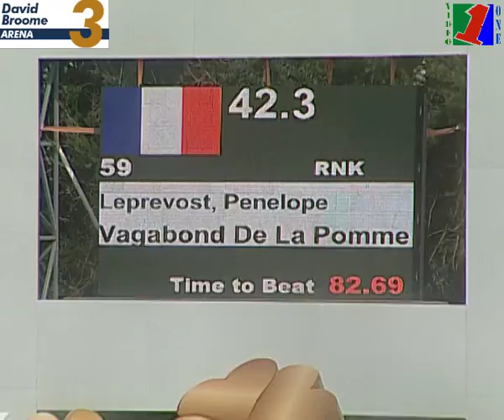Vagabond de la Pomme GP CSI3* Vejer de la Frontera (1,60m) semaine 4